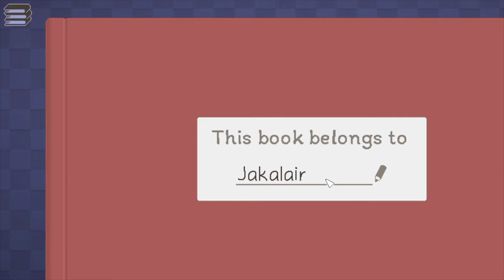Let's Talk about Unpacking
This is not a review of the game, but more just a brief video to get my thoughts on it out. I loved it and it had a lot to say without saying words.